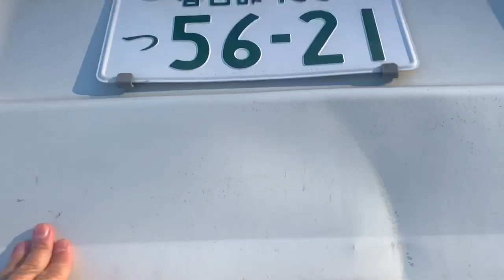Toyota HIACE VAN 1999 201326T